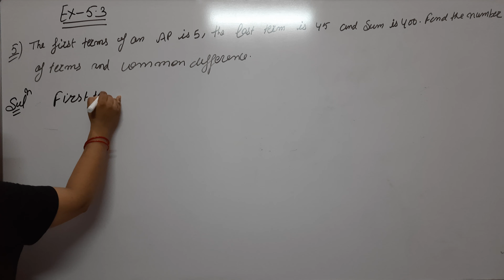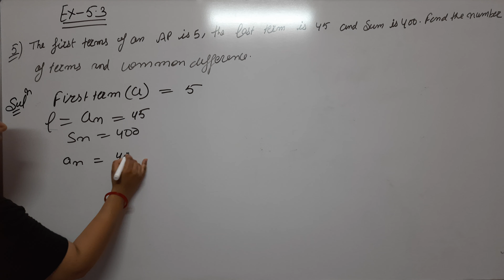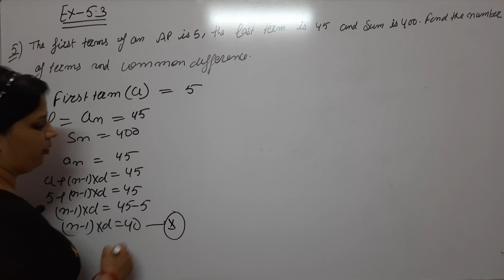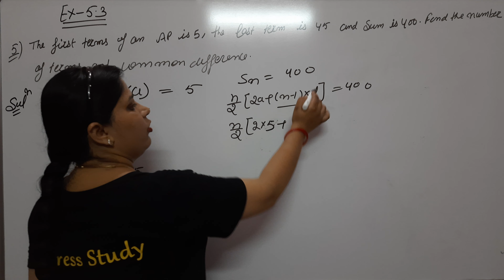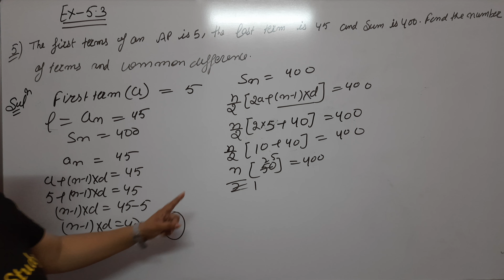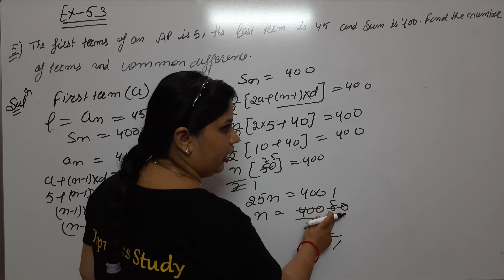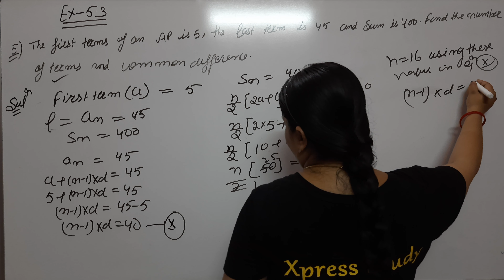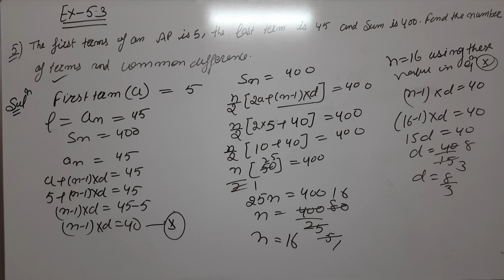Exercise 5.3 | Question No. 5 | Class 10th | Arithmetic Progression By Pooja Mam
Exercise 5.3 Arithmetic Progression Solution of Question No. 5
Xpress Study | Arithmetic Progression | Class 10 Maths | Mathematics | NCERT | CBSE | HBSE  | CBSE Class 10th Maths | Foundation | Mathematics | Pooja Mam | Exam Prepration | Study Material